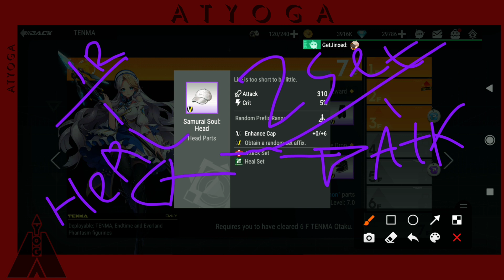The Use Of Fishbone | GUIDE | Figure Fantasy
The thing you never thought could be the most thing you waiting on this game , they call it FISBONE ..
What the use of it ?
And WHY FISHBONE ?!!
SEA Server : SEA - 14
Name : Yoga
ID : 1840957
Figure Fantasy
Figure Story
ARE YOU WATCH UNTIL THE END ?